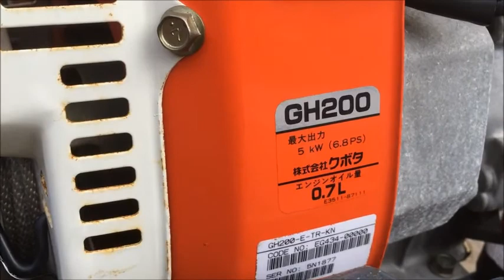クボタ 6.8馬力 エンジン 耕運機 土の進 TR90 畑で使ってみました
関連動画
HONDA　 FF300 耕運機　家庭菜園